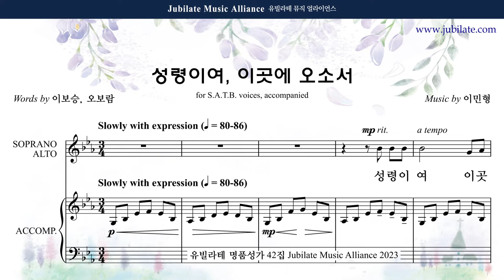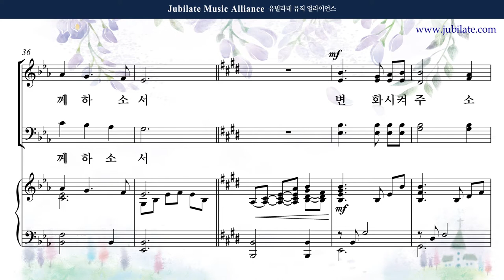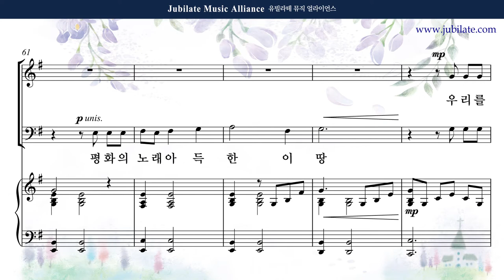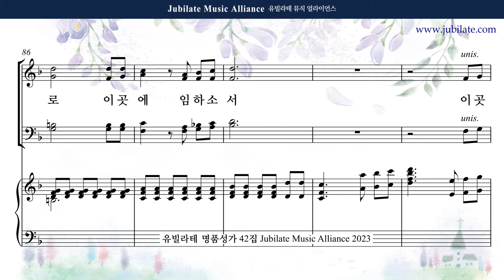[유빌라테 42집] 13. 이민형 - 성령이여, 이곳에 오셔서 [성령강림절] Bass